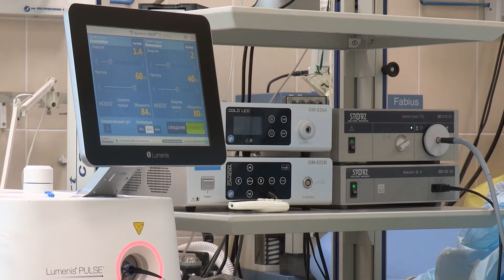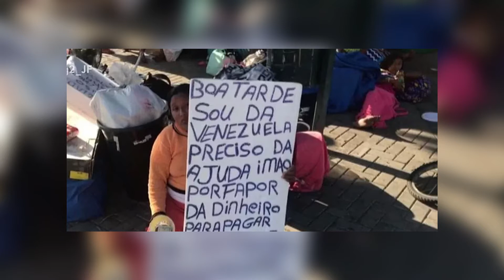Variante Delta, vacinação e terceira dose - Giro da Semana (28 de Agosto)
Confira as notícias da semana, pela repórter Thaís Marques.

Repórteres: Thaís Marques - João Pedro Sacramento
Edição de Vídeo - David G. Ferreira
Editor Chefe - Adriano Vianini